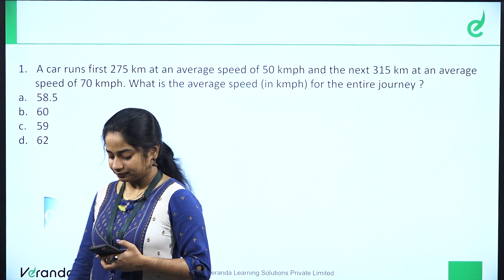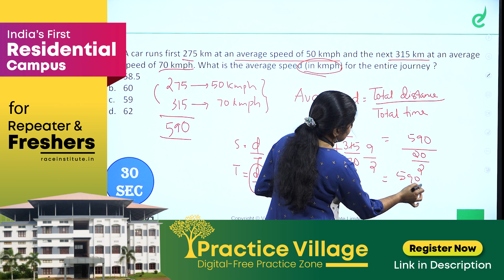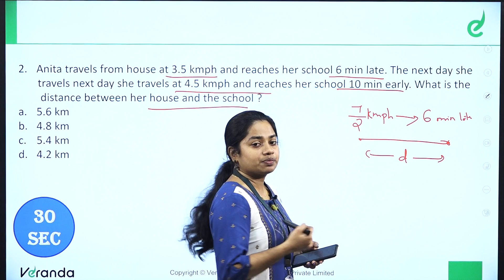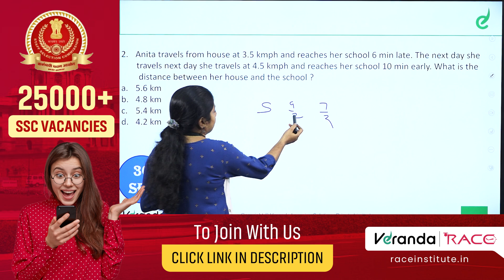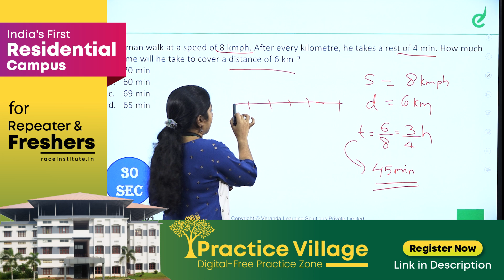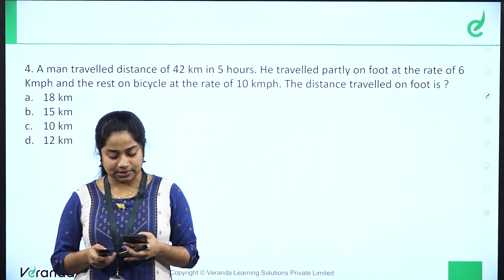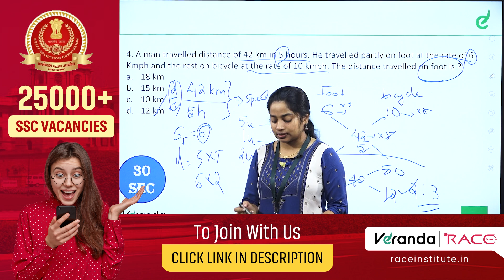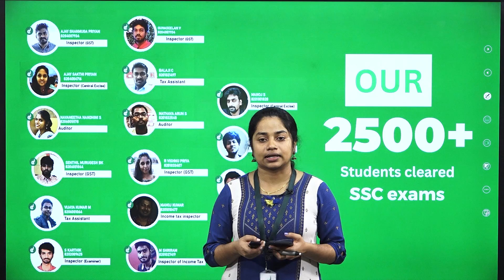TIME AND DISTANCE | PART 09 | SSC & RAILWAY EXAMS | AISWARYA MISS | Veranda Race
Veranda Race FREE Mega Orientation Program on Jan 20th 2024 at Trivandrum
വിജയിക്കാം, ആദ്യ പരിശ്രമത്തിൽ തന്നെ:
For Any Course Enquiry & To download free materials :